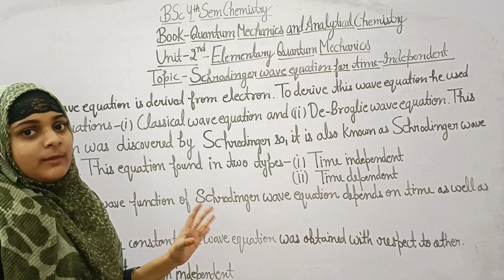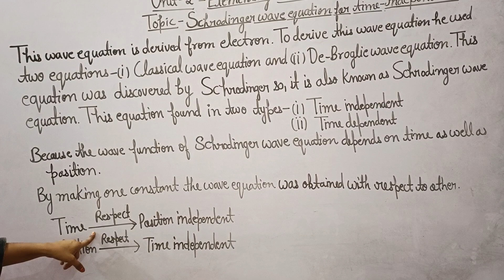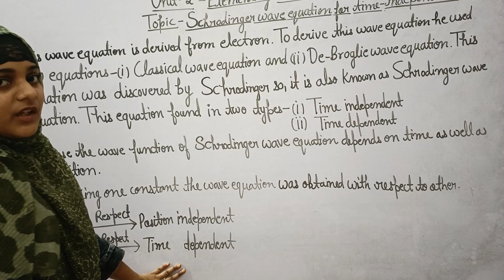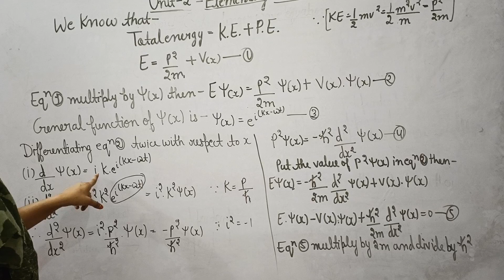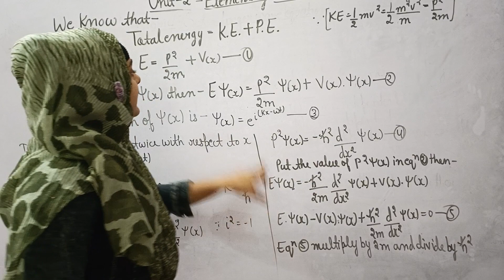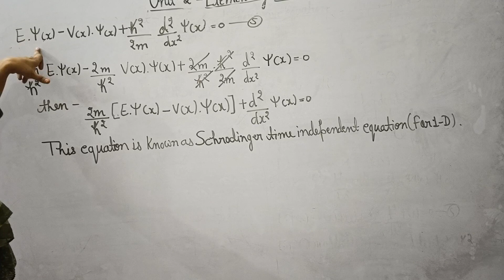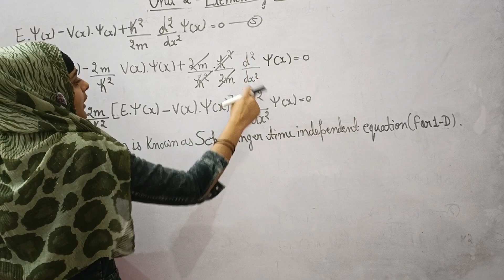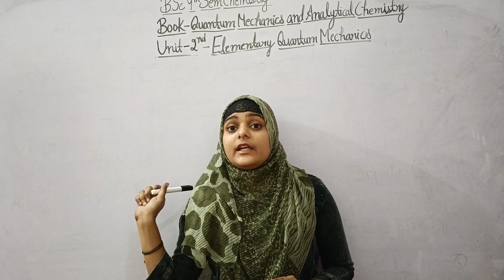B.Sc 4th sem || Schrodinger time independent wave equation || By Aaysha mam ✍️✍️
Dear students, is video m hm b.sc 4th sem chemistry ki book Quantum Mechanics and Analytical Techniques ki unit-2 k topic- Scrodinger Time independent wave equation ko padhenge...I hope apko video pasand aay..